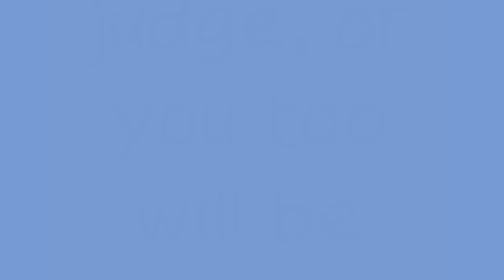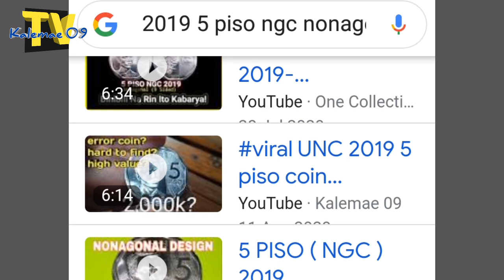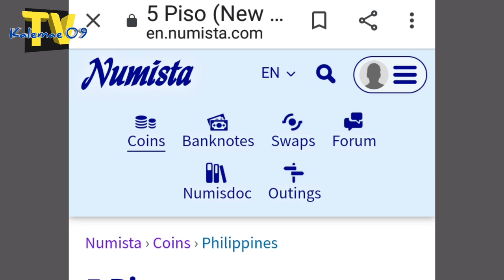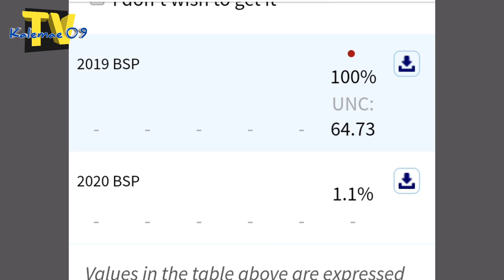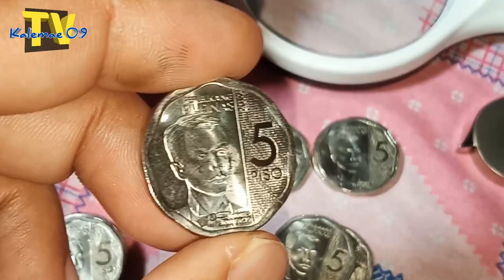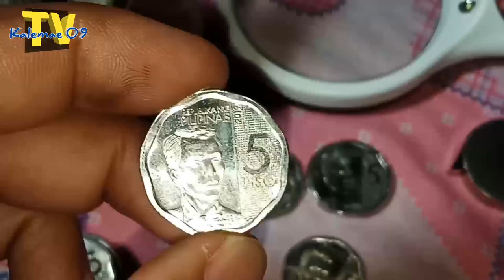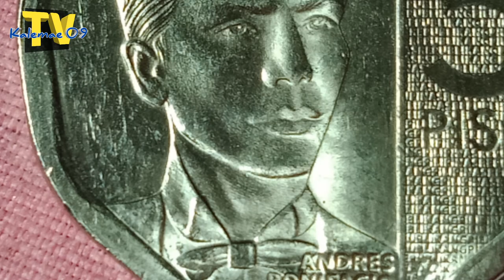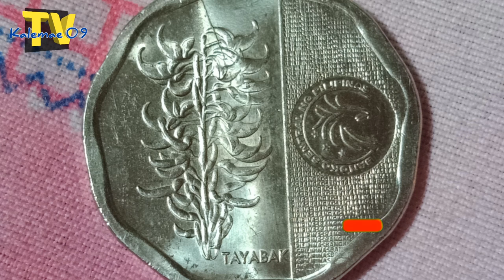Nonagon 5 piso 2019 frost coin Ba at ang HTF year 2020 | KAALAMAN